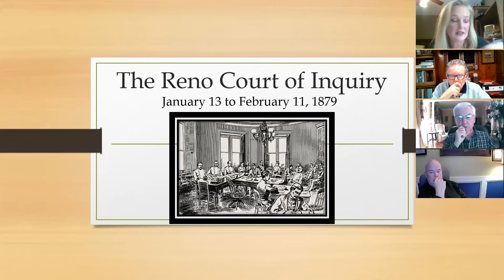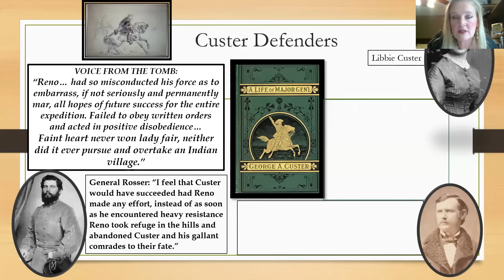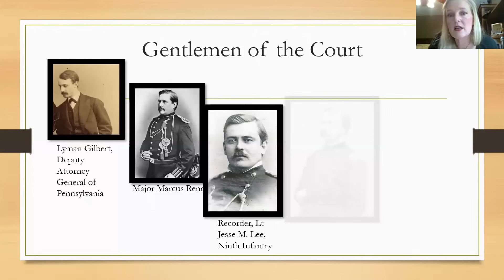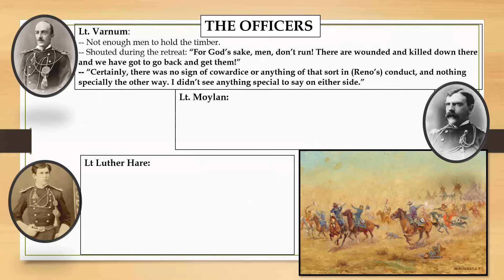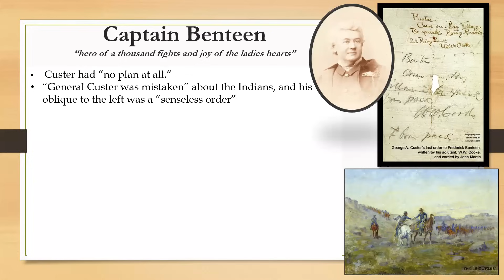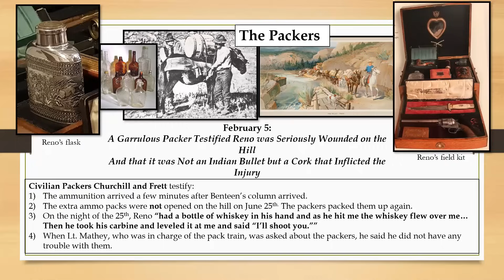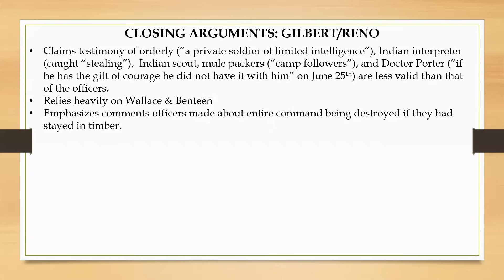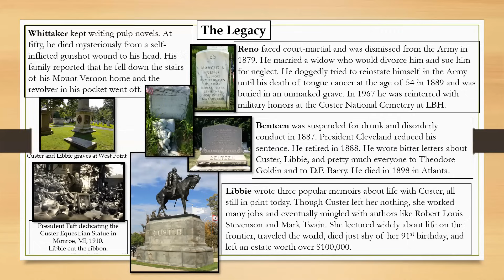The Reno Court of Inquiry, 1879: The Fall Out from the Fight. Lives of the Little Bighorn Series.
Did Major Marcus Reno fail General George Armstrong Custer on that fateful day, or did he actually save the remaining 7th Cavalry from Custer's fate? Eyewitnesses tells contradicting tales.
Here is my quick take on the Reno Court of Inquiry. The RCOI was the only military investigation into the Battle of the Little Bighorn, and it examined the behavior of second in command, Major Marcus Reno. The RCOI was held at the Palmer House Hotel, in Chicago, in 1879, and caused quite a media stir at the time. (Viewers, it might help if you have a little background knowlegde of the Little BIghorn fight before watching.)
PLEASE NOTE: I AM NOT A HISTORIAN! AND THIS IS MY FIRST POWER POINT PRESENTATION EVER!!! This is a completely amateur endeavor so please forgive any mistakes (and I know I made loads of them!). Also please understand that the actual RCOI transcript is NEARLY 700 PAGES-- so I had to do my best to compress an awful lot into a small amount of time, and therefore could not discuss everything or everyone I would have liked.
I am currently working on a novel about the Reno Court of Inquiry/ The Battle of the Little Bighorn. I've been researching and writing this for a few years now, and along the way have met many outstanding people and visited many outstanding places (Little Bighorn Battlefield, Montana; Monroe, Michigan, birthplace and home of Libbie Custer, and also where she met and married Custer; East Cavalry Field, Gettysburg, one of Custer's best known fights of the Civil War; Fort Lincoln, Bismarck, North Dakota, which was Custer and Libbie's final frontier post as well as the departure point for Custer and the 7th Cavalry when they set out for their last fight against the Sioux and Cheyenne).
This discussion is with one of my Little Bighorn groups, via Zoom, and I volunteered to present on the RCOI.
If I give this presentation again, I promise I will do a much better job ;)
Thanks to my Gettysburg Zoom group for the motivation, and to everyone who helped put this together-- KC Evans, Steve Custer, Nathan Simons, Dale Kosman, and others.
For more about my current work-in-progress or my other published books (The Confusion of Languages and You Know When the Men Are Gone, both with Putnam/Penguin), please see my author website
siobhanfallonwriter